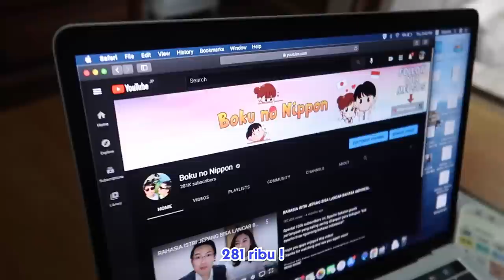REAKSI KELUARGA BESAR ISTRI PAS TAU AKU SEORANG YOUTUBER